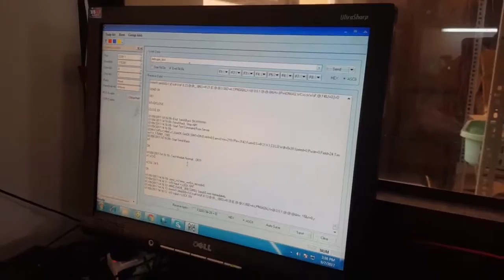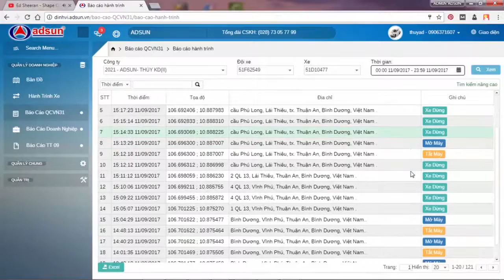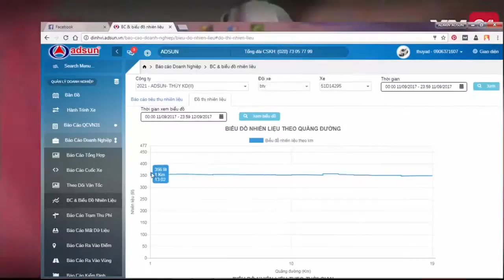Giới thiệu định vị adsun Công ty Điện tử Viễn Thông Ánh Dương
Adsun JSC